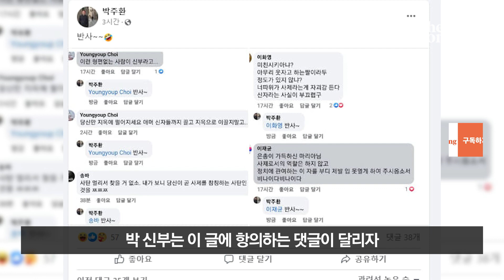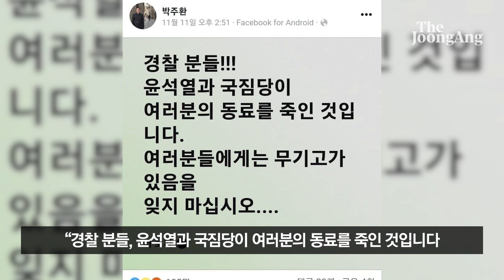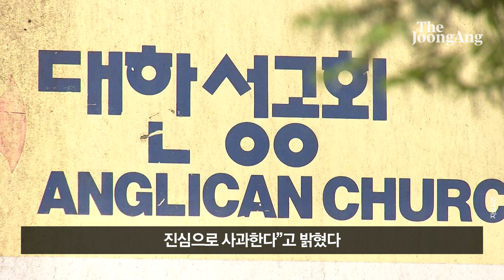성공회 신부 이어 가톨릭 신부도 "윤 대통령 전용기 추락하길" 막말 파문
천주교 한 신부가 윤석열 대통령 부부가 전용기 기체 결함으로 추락하길 바란다는 내용의 페이스북 글을 올린 사실이 뒤늦게 알려지며 논란이 불거졌다. 비슷한 내용의 글을 올린 성공회 신부는 즉각 사제 자격을 박탈당했다.

천주교 대전교구 소속인 박주환 신부는 지난 12일 페이스북에 하늘을 날고 있는 대통령 전용기에서 윤 대통령 부부가 떨어지는 모습을 합성한 이미지를 공유하며 “기도2”라는 제목을 붙였다.

박 신부가 올린 이미지에는 “기체결함으로 인한 단순 사고였을 뿐 누구 탓도 아닙니다” “비나이다” 등 문구가 적혀 있었으며, 오른쪽엔 어린아이가 두 손을 모으고 기도하는 듯한 자세를 취하고 있는 모습도 합성돼 있었다.

박 신부는 이 글에 항의하는 댓글이 달리자 “반사~”라고 답글을 달기도 했다.

앞서 성공회 대전교구 소속 신부였던 김규돈 씨는 14일 페이스북에 동남아 순방 중인 윤 대통령을 겨냥해 “암담하기만 하다. 전용기가 추락하길 바라마지 않는다. 온 국민이 추락을 위한 염원을 모았으면 좋겠다”고 했다.

논란이 되자 대한성공회 대전교구는 김씨의 사제 자격을 박탈하는 면직 처분을 결정했다. 성공회 측은 “회의 등 절차를 밟아 김 신부에 대한 면직을 결정했다”며 “물의를 일으킨 사제로 인해 분노하고 상처받은 모든 영혼들에게 진심으로 사과한다”고 밝혔다.